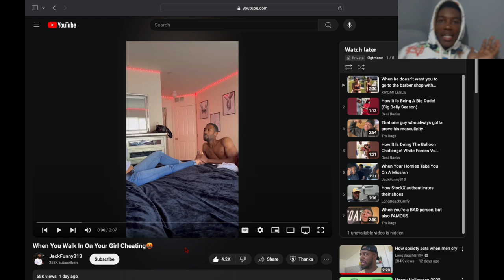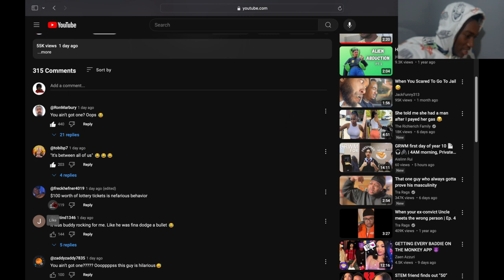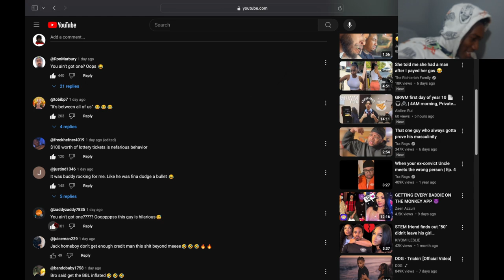Reacting To When You Walk In On Your Girl Cheating...You Gonna Do This To Me?😭😭